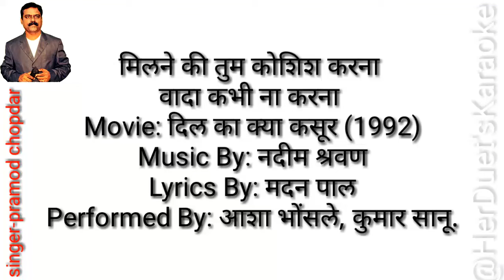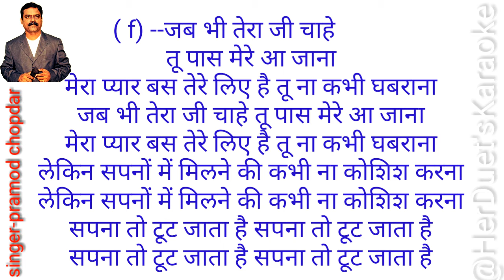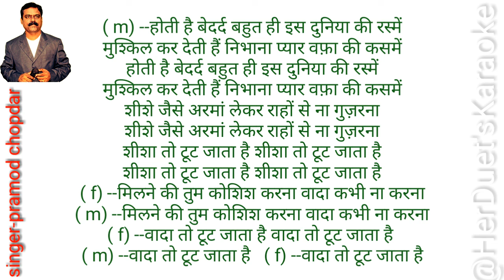Milne ki tum koshish karna - Dil ka kya kasoor- Prithvi & Divya - Clean and free karaoke with lyrics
Milne Ki Tum Koshish Kerna - Dil Ka Kya Kasoor | Kumar Sanu, Asha Bhosle | Prithvi & Divya Bharti
Presenting you the  karaoke video song of Milne Ki Tum Koshish Kerna sung by

Title : Milne Ki Tum Koshish Kerna
Singer : Kumar Sanu, Asha Bhosle
Lyrics : Madan Pal

Cast : Prithvi & Divya Bharti
Director : Lawrence D'Souza
Producer : Mukesh Duggal
Milne ki tum koshish karna,
Wada kabhi na karna
Wada to tooth jata hain

Jab thi tera jee chahey
Tu paas mere ajana
Mera pyar bus tere liye hai
Tu na kabhi ghabrana

Mera pyar bus tere liye ha

Lekin sapno mai milne ki
Kabhi na koshish karna
Sapna to tooth jata hain

Hoti hau bedart buhat hi
Is duniya ki rasmein
Mushkil kardeti hai nibhana
Pyar wafa ki kasmein,

Sheshey jaise arma leekar
Rahoon se na guzarna
Shesha to tooth jata hain

प्रमोद चोपदार
singer & composer